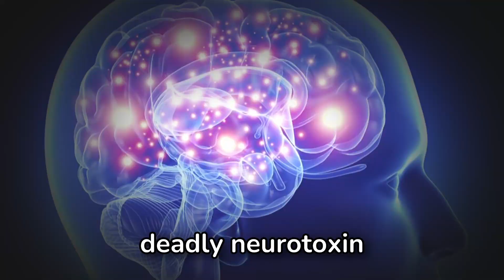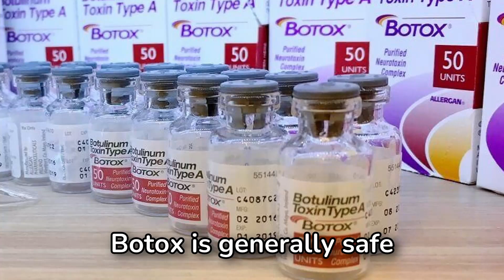Why Honey can be DEADLY to Babies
NEVER give babies honey! Why shouldn't you give babies honey? Because they can get seriously sick from eating honey!

In this video, I explain why babies can't eat honey if they're under a year old, as per guidance from the FDA, NHS and other health authorities.

What is infant botulism? A deadly disease caused by the bacteria Clostridium botulinum. It produces the deadly botulinum toxin - which is the same thing as Botox! It can cause poisoning and paralysis.

But when can my baby eat honey? When they're over one year old, when they've experienced more foods and their digestive system has matured!

What are the warning signs of infant botulism? Constipation, trouble breathing or swallowing, weak floppy limbs, weak cry, and fatigue.

⌚ TIMESTAMPS
0:00 - Intro
0:28 - The bacteria Clostridium botulinum
0:56 - The effects of botulinum toxin (Botox)
1:43 - Why can we have honey and babies can't?
2:35 - Infant botulism warning signs and symptoms
3:23 - What to do if you're worried
3:36 - But isn't honey antibacterial?

Hi I'm Azmain, a junior doctor from London! I post about medicine, music, life as a junior doctor, learning new things, and anything else that interests me! 😎